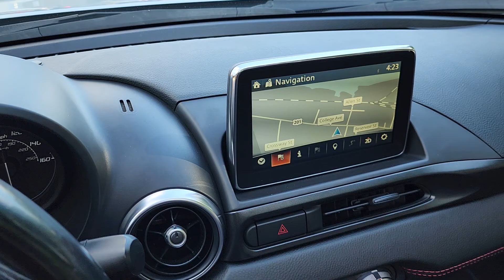2018 FIAT 124 Spyder ABARTH